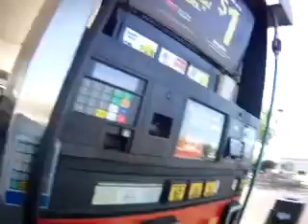BRoll .. TimeToRide... This is VMAX